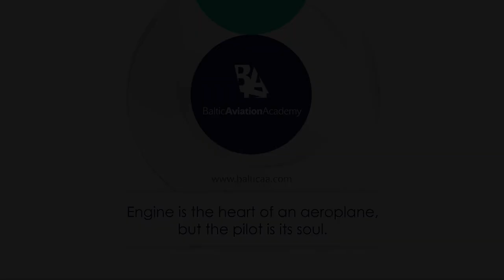Spanish aviation expert on Baltic Aviation Academy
Video is in Spanish language. Baltic Aviation Academy (Lithuania) interviews aviation expert Gianfranco Giacchetti, holding a 25 years experience in aviation. He will introduce Baltic Aviation Academy's work in Spain, provided services and vision.